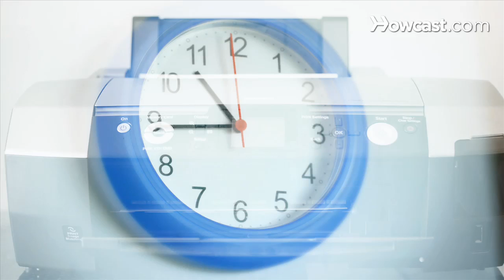How to Clear a Printer Jam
Don't let a printer jam put a stop to your work. Clear it out quickly using these steps.

Step 1: Turn the printer off
Turn the printer off or unplug the power cord. Allow your printer to cool for a minute before touching any of the internal parts.

Step 2: Open the front access panel
Open the main access panel to the printer. Usually this panel is on the front of the printer.

Step 3: Remove the ink or toner cartridge
Remove the ink or toner cartridge from your printer.

Tip
Clean a toner stain from your clothes immediately by shaking the loose toner off, sponging laundry detergent onto the stain, and washing in cold water.

Step 4: Remove paper from front panel
Look for paper that is causing the printer jam. Carefully remove the paper, being sure not to tear it.

Step 5: Open the rear access panel
Locate and open the rear access panel for your printer.

Tip
Consult your printer's instruction manual to help you locate the access panels and open them properly.

Step 6: Remove paper from rear panel
Look for the source of the paper jam, and carefully remove the paper without tearing it.

Step 7: Turn printer back on
Close the access panels, and plug the printer into the power source. Turn the printer on. If the problem hasn't been resolved, you may need to contact the company that made your printer and have it professionally serviced.

Gary Starkweather of the Xerox company invented the first laser printer in 1969. Two years later, the first workable version of the printer was able to print up to two pages per second.